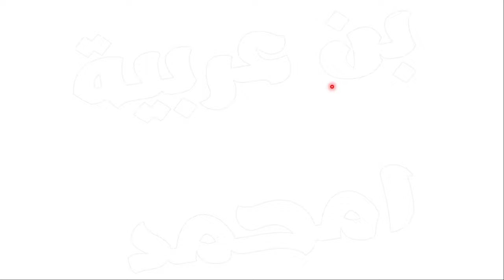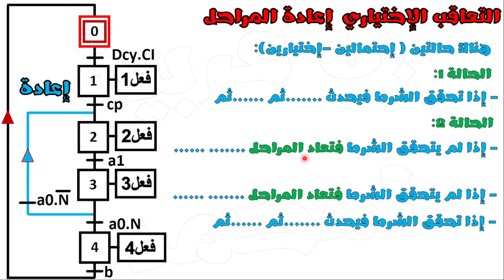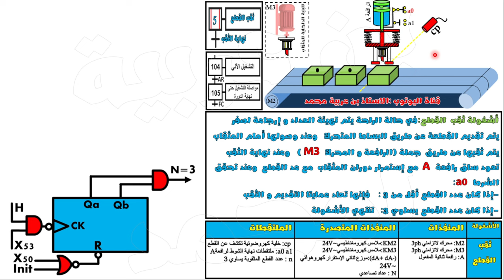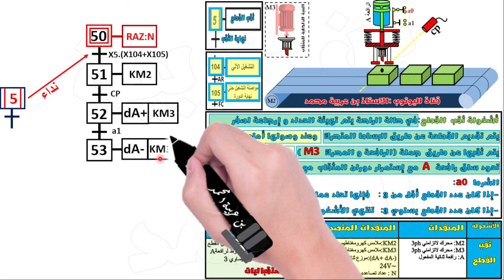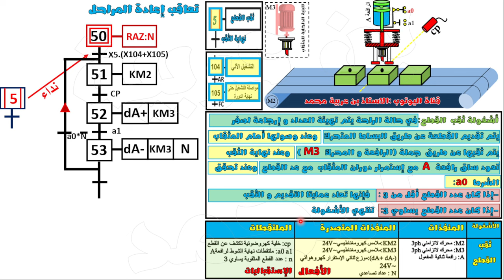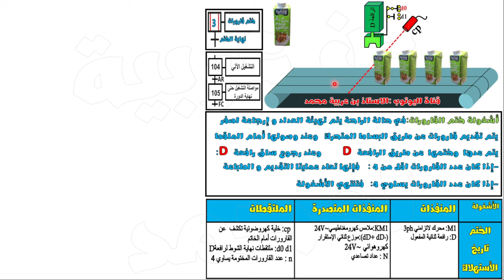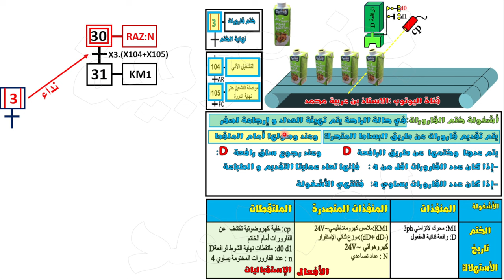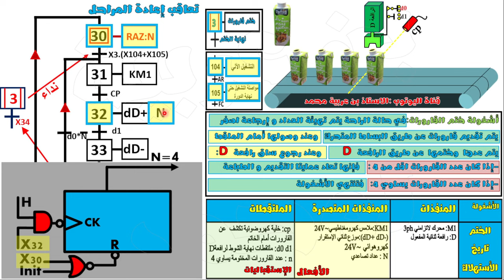🔵اجمل شرح لمتن اعادة المراحل مع مثالين بالتفصيل 🔶